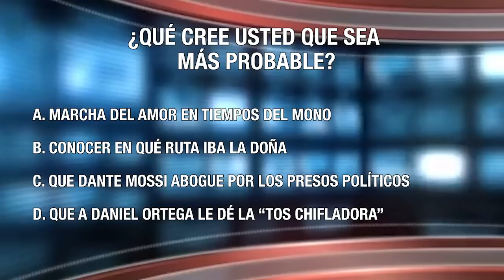El padrino Mossi, el "bajón de azúcar" de Pellas, el "amor en tiempos del mono", en Noti Mier-Coles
Este es el segundo episodio de Noti Mier-Coles, con Elmer Rivas, un espacio de noticias satíricas donde te contamos en menos lo más relevante de la mitad de semana.
Siga de cerca la cobertura periodística de Confidencial en su sitio web ⏯